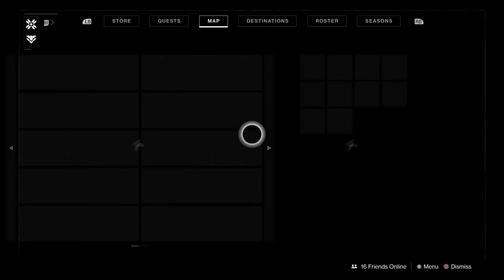[6] - Destiny 2 - Some Iron Banner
Just playing some Iron Banner